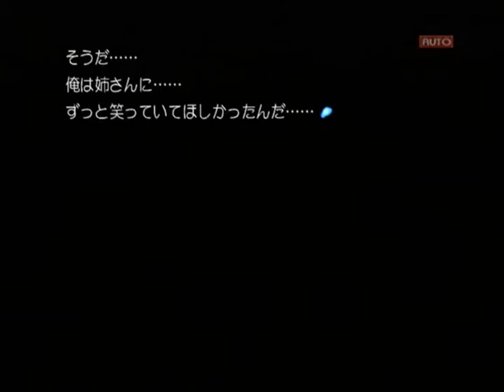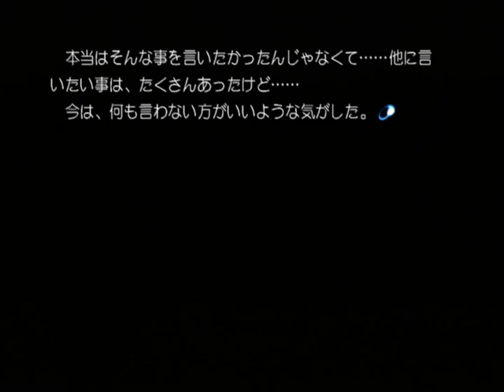【PS2】Routes PE ベストエンド Part２３ 夕菜編 ～隣に姉さんはおらず…… いつの間にか、知らない誰かが立っていた 【スタートオンゲームズ】【スタゲー】【JAPAGE】